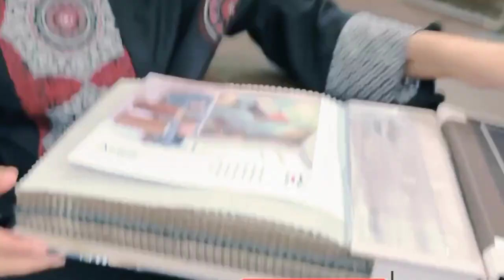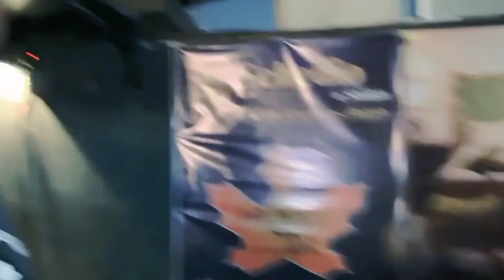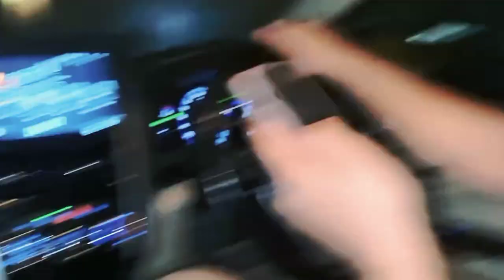LARKY WALON KI TARF SE MEHNDI KI KURTI🤗IQRA KANWAL KI HONEYMOON PLANNING😍RABIA KA EMOTIONAL SAWAL😥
I make vlogs video about sistrology /sistrology new vlog/sistrology vlogs/
sistrology old picture/sistrology old vlogs/sistrology new picture/sistrology new vlog/sistrology engagement vlog/sistrology nikkah vlog  and sistrology before and after picture bacause I love their family bonding and big fan of sistrology and I belive family bonding is really important.

Sistrology Wordrobes Tour😯/Fatima faisal amazing Skills😀/Reaction of all sisters😍sistrology

sistrology,
sistrology first vlog,
areeb pervaiz vlog,
sistrology old vlogs,
fatima faisal,
iqra kanwal vlogs,
areeb pervaiz,
sistrology tiktok,
sistrology vlogs,
sistrology new vlog,
areeb pervaiz,
vlogs sistrology,
iqra cover,
sistrology new vlog today,
fatima faisal vlog,
rabia faisal vlogs,
rabia faisal blog,
hira faisal vlogs,
sisterology vlogs,
daily vlog ,
photoshoot,
hira vlogs,
college vlogs,
vlogs,
hira faisal,
hira photoshoot,
hira faisal beautiful photoshoot,
rabia faisal,
hira faisal,
vlogs,
vlog,
viral vlog,
sistrology vlog,
hira faisal tiktok,
rabia faisal tiktok,
hira faisal beautiful photos,
hira faisal shorts,
fatima faisal,
hira faisal tiktok videos,
rabia faisal shorts,
hira faisal new pics,
hira faisal beautiful pics,
hira faisal new vlog,
hira faisal vlogs,
fashion shoot,
sistrology,
sistrology vlog,
sistrology nikkha,
sher mein dehat,
sistrology reaction,
health,
haath kharaab,
intermediate,
latest program,
latest episode,
vlogging,
homedecor,
home decor,
golden tea,
pakistani news latest,
sister video reaction,
caryminati,
hindi vlogs,
indian vlog,
college vlog,

Hastags,
trendingvideo sistrology lifestyle#rabiafaisal